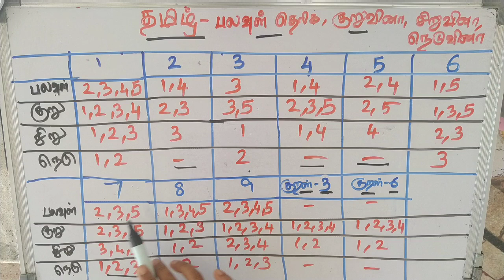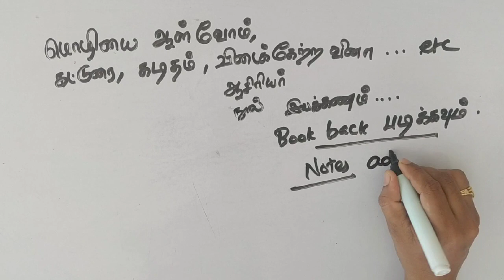10th TAMIL BOOK BACK QUESTION | English medium l Reduced Syllabus 2020-21 | Tamil Nadu Syllabus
Iyal 2 kuruvina ..1,2,3,4
Iyal 6 siruvina ..2,3 not THERE no
Note this children.. thank you

std 10 reduced syllabus science 1,
class 10 reduced syllabus ssc,
10th science reduced syllabus,
science class 10 reduced syllabus 2021,
science class 10 reduced syllabus 2020-21,
tn 10 std maths 2 reduced syllabus